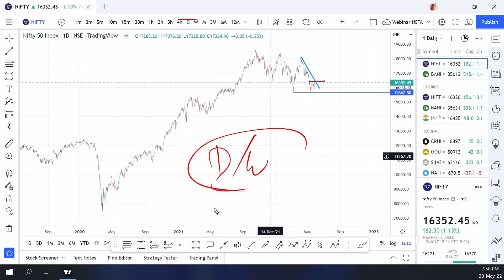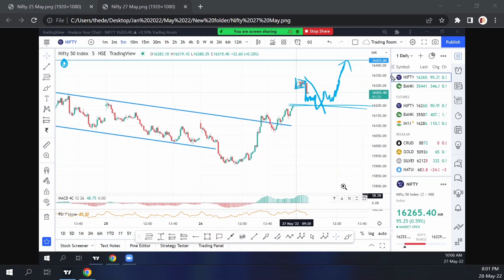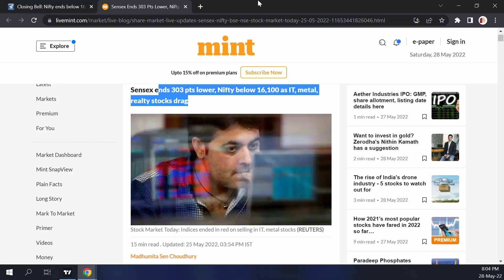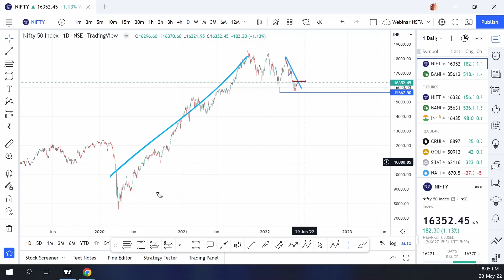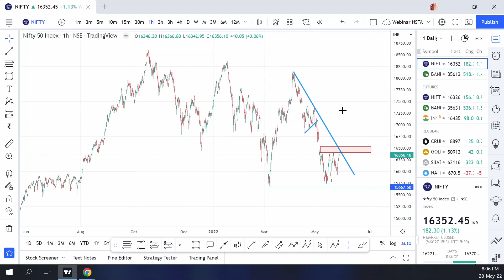Nifty Banknifty Predictions & Analysis Trading Week- 30 May 2022